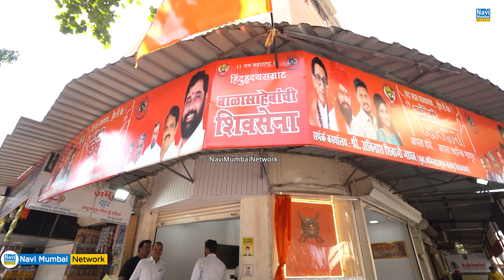Navi Mumbai| Vikas Gadhave | Late Balasaheb Thackeray Jayanti | Sanpada सफाई कर्मियों को सब्जी वितरण